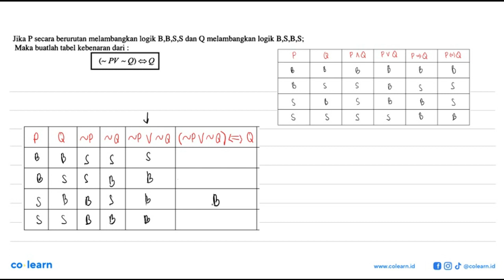Jika P secara berurutan melambangkan logik B,B,S,S dan Q melambangkan logik B,S,B,S; Maka buatlah...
Jika P secara berurutan melambangkan logik B,B,S,S dan Q melambangkan logik B,S,B,S; Maka buatlah tabel kebenaran dari (PA Q) = (PVQ)

Topik atau Materi: Pernyataan Majemuk - Logika Matematika - ALJABAR - Matematika Kelas 10 SMA - K-2006

00:00 : Bedah Soal
01:00 : Konsep, rumus dan pengertian Pernyataan Majemuk
01:18 : Langkah penyelesaian soal
00:09 : Jawaban akhir
00:39 : Penutup